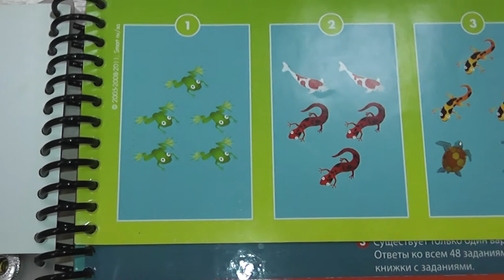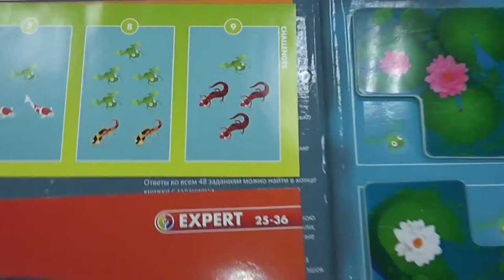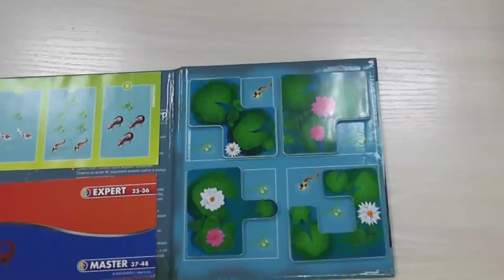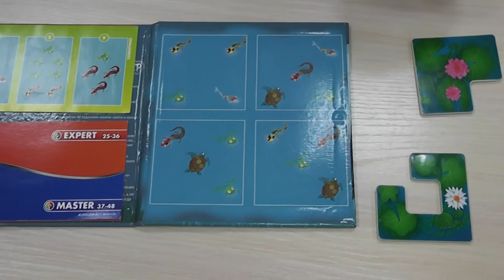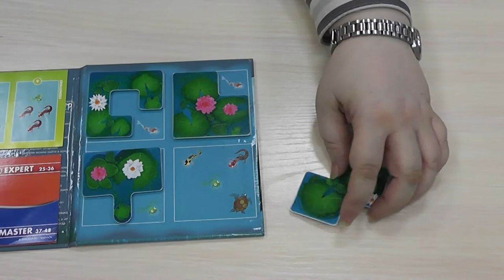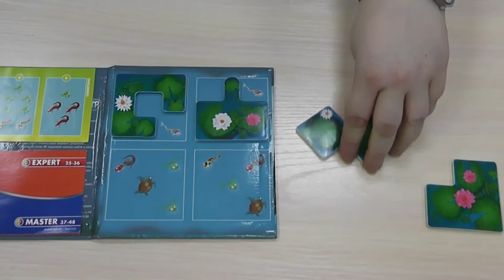Игра «Подводный мир»